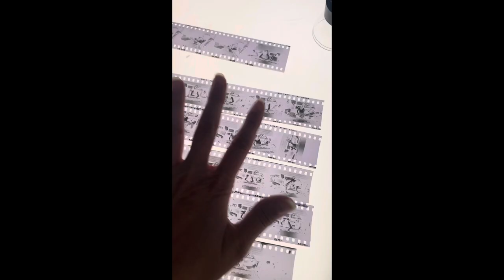Steely Dan Photo Archives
Ok!! Today was a big day. We have the negatives at the lab and we are now gonna wait and see. Looks like there could be some awesome finds!! Cross your fingers. I’m so excited for us. Yayyyy.